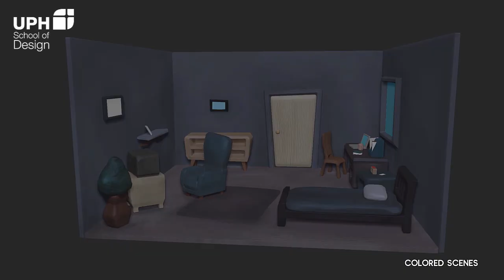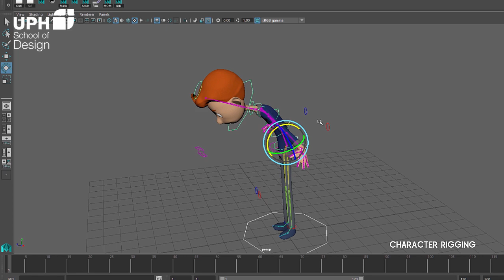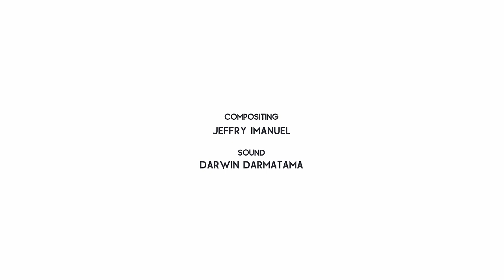Toothbrush - UPH Animation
By Darwin Darmatama, Putu Widyayana Putra, Jeffry Imanuel, and Cecile Widjaja